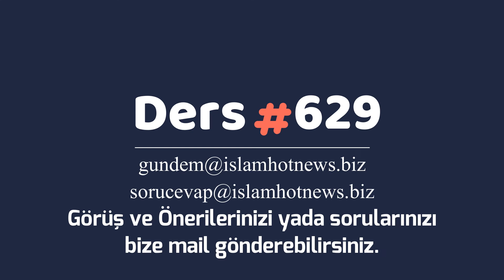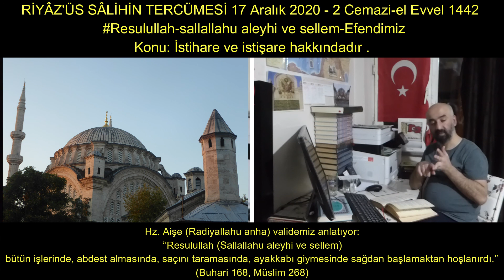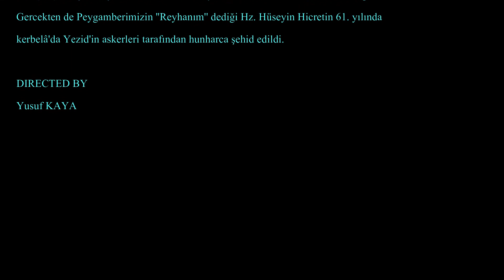RİYÂZ'ÜS SÂLİHİN TERCÜMESİ 17 Aralık 2020 - 2 Cemazi-el Evvel 1442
Ali (r.a) rivâyet ediyor:
Ümmetim şu onbeş şeyi işlediğinde başına belâlar gelir:
1-Devlet malının yalnız belirli kimselerin elinde dönüp dolaşarak başkalarının bundan mahrum bırakılması,
2-Emanetin ganimet bilinip istismar edilmesi,
3-Zekât vermenin bir angarya kabul edilmesi,
4-Kocanın her hususta karısının emrini yerine getirerek,
5-Annesine isyan etmesi,
6-Kişinin dostuna iyilik ederek,
7-Babasına eziyet etmesi,
8-Camilerde yüksek sesle konuşulması,
9-Halkın en aşağılık kimselerinin lider olmaları,
10-Kötülüğünden korkulduğu için kişiye saygı duyulup iyilik edilmesi,
11-İçkilerin içilmesi,
12-İpek elbiselerin giyilmesi,
13-Şarkıcılarla,
14-Çalgı âletlerinin yaygınlaşması,
15-Bu ümmetin sonunda gelenlerin önce gelenlere lânet okuması.
Tirmizi, Fiten:38.

DIRECTED BY
Yusuf KAYA